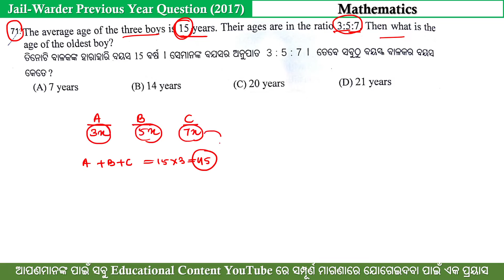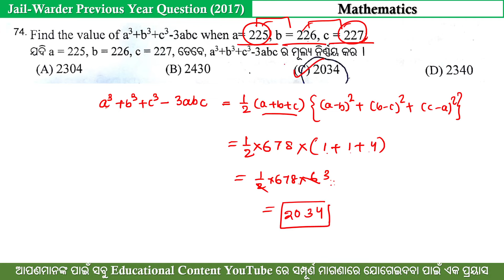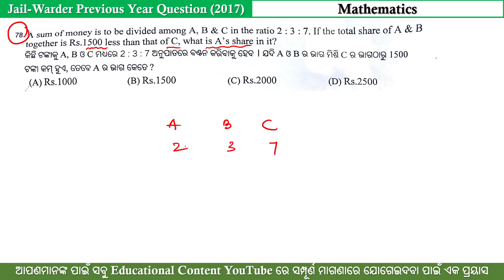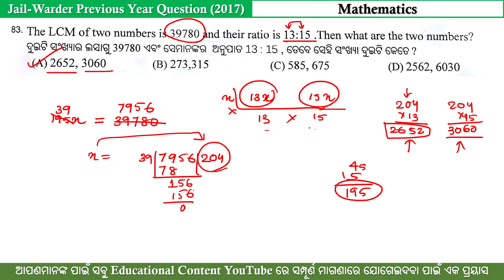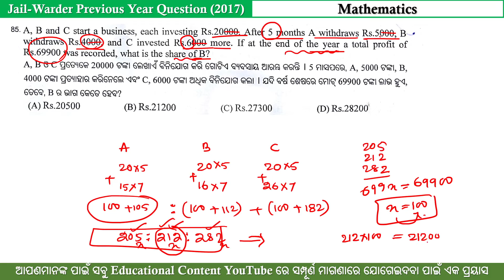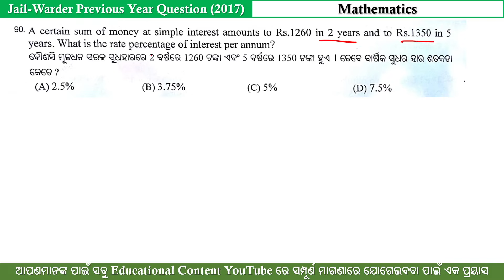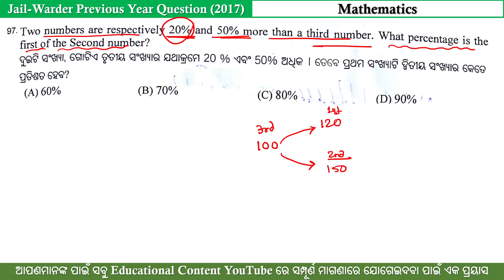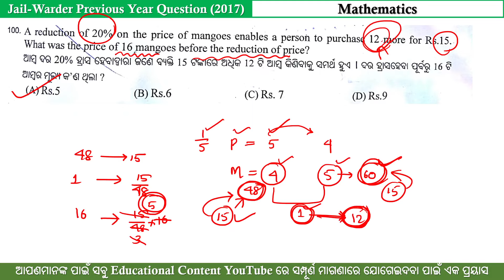Jail Warder Previous Year Mathematics Question // Odisha Jail Warder Math // Math By Sanjay Sir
Best Video For Jail Warder Odisha Odisha. This Video contains Odisha Jail Warder  Maths Paper analysis. Video is completely needed for Jail Warder Odisha.